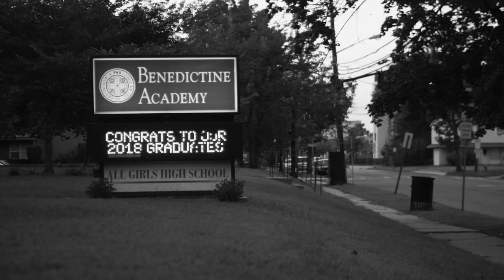Jerry Green - Still Young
Off of his new release Reflections 3, Jerry Green delivers a video for Still Young.